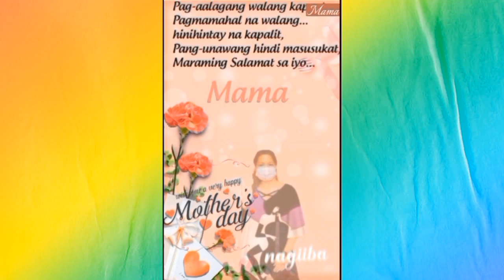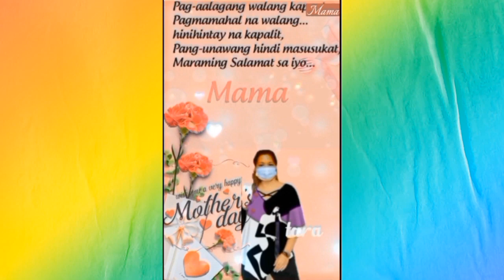Pinoy mix vlog LAYLAY SA INAHAN-CEBUANO BISAYA SONG ALAY SA ADLAW SA MGA INAHAN-COVER:@pinoymixvlog